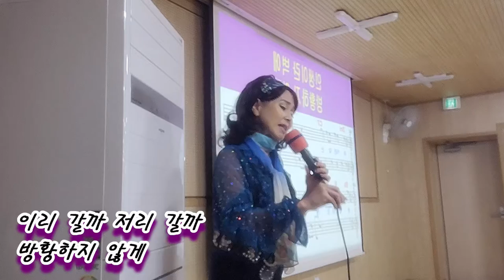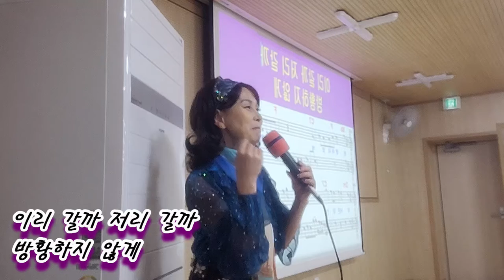등대가 되어준 당신#신곡강의#여자키#강정숙#초아강#노래교실#원곡 현정#상계9동 주민센터#20221117#작사 강정숙,작곡 한동한